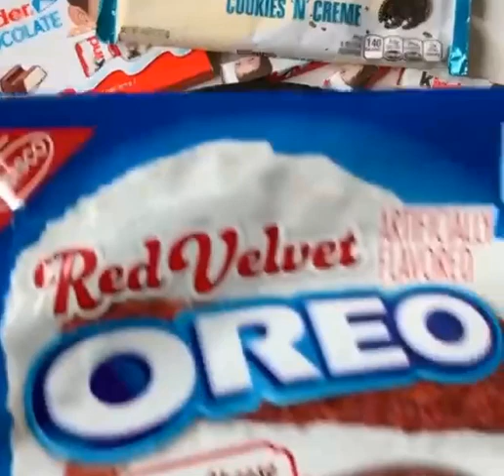Yummy And Satisfying Dessert Chocolate Cake Desserts Chocolate Ice Cream